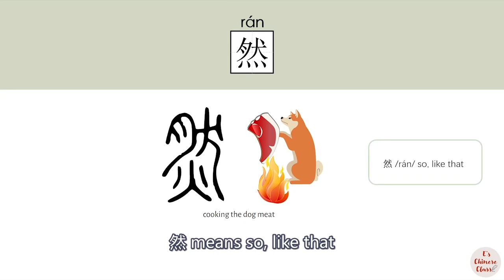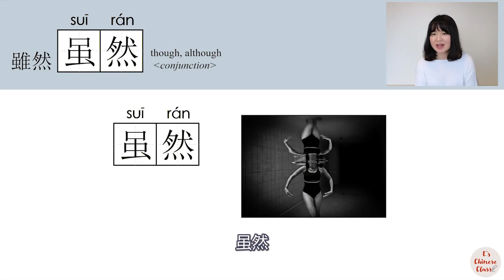【NEW HSK2】/虽然/雖然/suiran_(though, although)How to Pronounce & Write Chinese Word